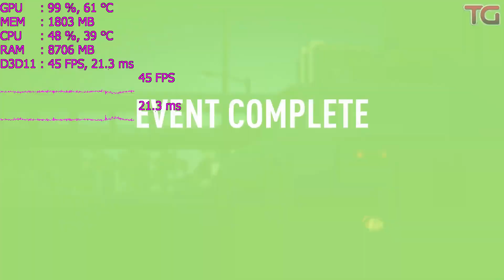Need for Speed Payback : GTX 1050 - i3 8100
System:
16Gb RAM 2400Mhz